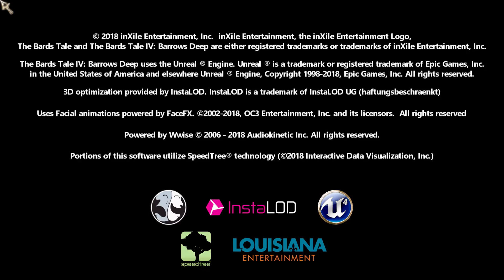The Bard's Tale IV | Einleitung | Schau ma mal | 1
Schau ma mal zu The Bard's Tale IV: Barrows Deep / German Deutsch
Ein Singlespieler RPG.
Spiele als Barde, Kämpfer, Magietreibender oder Gauner. Jeder Archetyp bietet dir 60-70 Fertigkeiten, und zusammen können sie 21 einzigartige Klassen freischalten.
Bekämpfe deine Gegner in dynamischen, intuitiven, rundenbasierten Gefechten, in denen eine kluge Taktik belohnt wird. Kombiniere Zauber und Fertigkeiten für Wirkungen, die größer sind, als die Summe ihrer Teile.
The Bard's Tale IV ist ein RPG von inXile Entertainment
Infos ums Spiel: